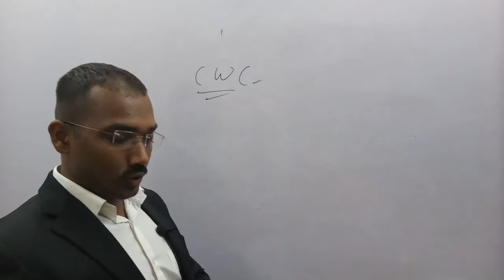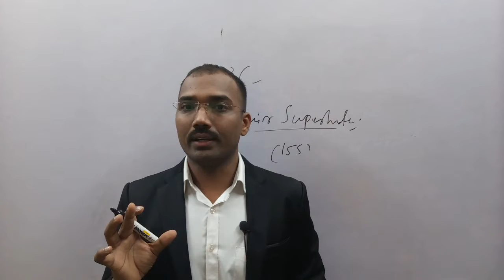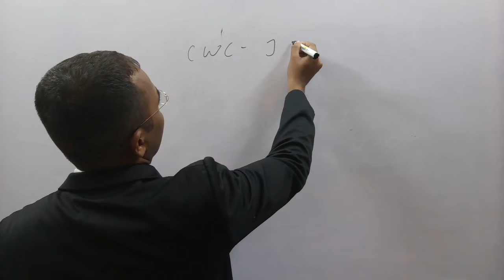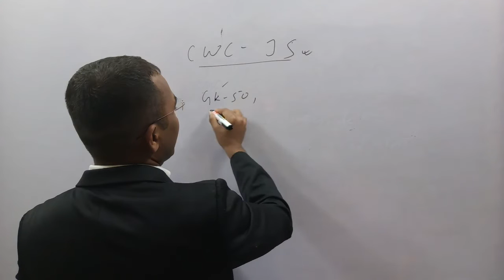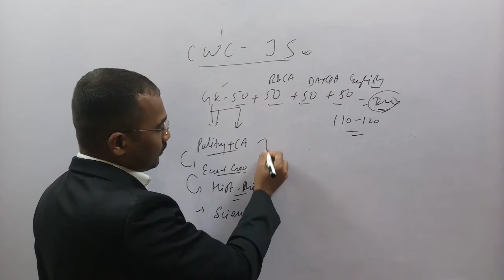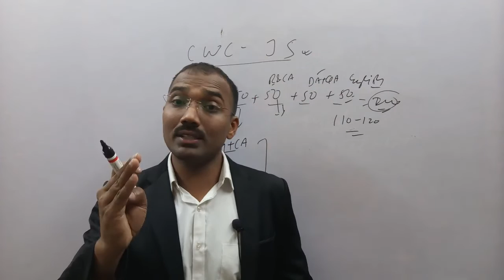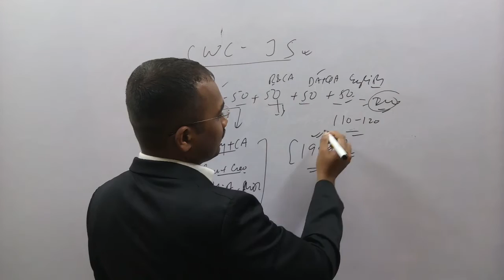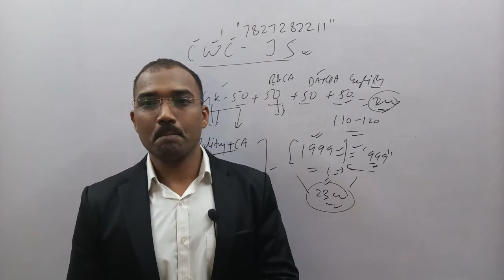Central Warehouse corporation :Assistant Superintendent :Preparation :Syllabus :Crash cours: Test se